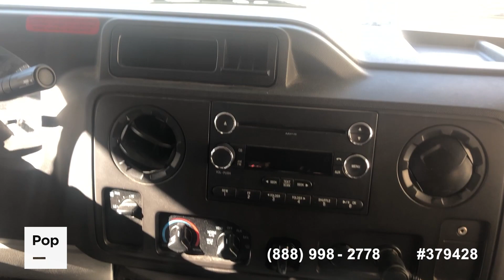Used 2018 Majestic 23A for sale in Redwood City, California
2018 Thor Motor Coach Majestic 23A. Many extras included!

View almost 70 photos and VERY DETAILED information of this 2018 Majestic 23A for sale at